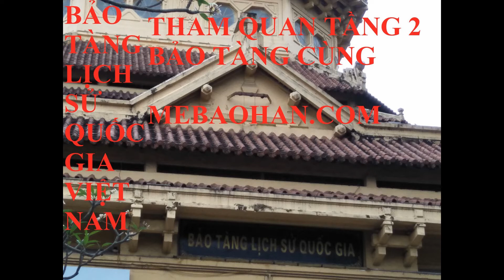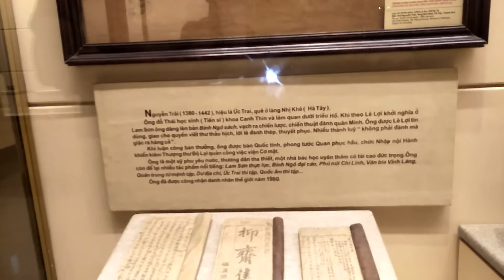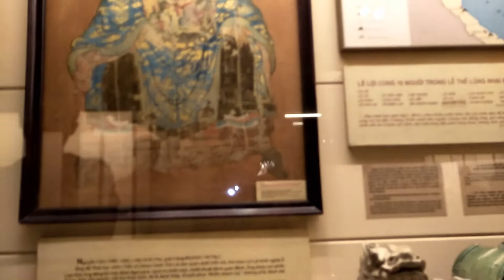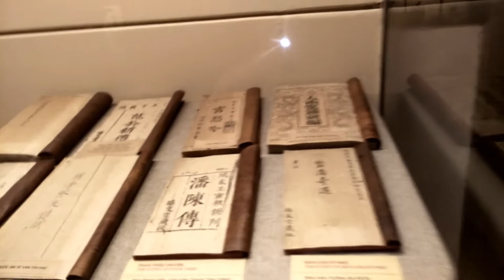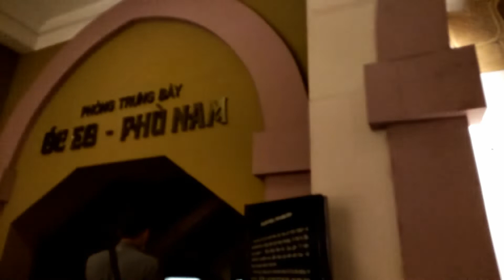BẢO TÀNG LỊCH SỬ QUỐC GIA VIỆT NAM,tham quan tang 2 bảo tàng cùng mebaohan